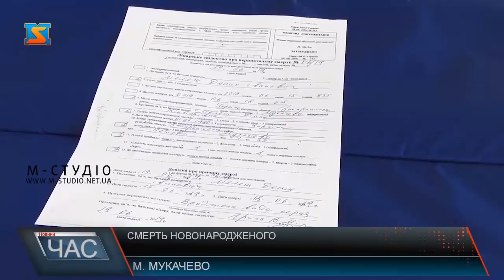Смерть новонародженого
Днями Закарпаття сколихнула новина – у пологовому відділенні Мукачівської ЦРЛ померла новонароджена дитина. Як стало відомо, батько немовляти у тому, що сталося, звинувачує лікарів. Мовляв, під час вагітності його дружина проходила десятки обстежень і жодних підозр на будь-яку патологію не було. Пологи також пройшли успішно, дитина народилася здорова. Та вже за кілька днів немовляти не стало.